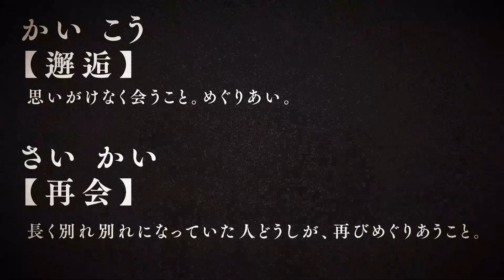第210夜〜13日の金曜日SP拡大版〜【物置部屋の怪】 【作業用】【睡眠用】【怪談】【13日の金曜日】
今夜は13日の金曜日。いつもよりもジワジワとひたひたと忍び寄る恐怖をたっぷりお届けします。

第210夜「物置部屋の怪」
体験者のハルさんが高校卒業してまもなく、家族で引っ越したのは古い日本家屋の一軒家。内見で気になったのは一段と薄暗い玄関脇の和室の収納の壁に1枚のお札が貼り付けてあったこと…。やがて恐ろしい事態がハルさん一家に忍び寄ってくる事に。

あなたの体験談聞かせていただけませんか？ その体験談を城谷がYou Tubeや口演会でお話するかもしれません。 書籍やCD、メディアなどに公表する許可を頂ける方、また実体験である事を条件に募集致します。 あなたのその体験が城谷怪談になるかもしれません。

✨✨新チャンネル『城谷歩のパタパタちゃんねる』 毎週木曜22時「微睡怪談」定期更新・他不定期にお散歩や、対談などアップ予定。

お楽しみに！ ✨✨

🟪生谷口演会情報🟪

🟨全国行脚【再邂】
 ※詳細とチケット購入はこちらから（販売中）↓ ￼

🔸NEW✨✨【怪談師城谷歩　うりんこ劇場夜話】名古屋
◎日時：10月14日（土）18：00開演　※開場は開演の30分前
◎会場：うりんこ劇場
◎料金：前売り4,000円　/当日4,500円

🔹NEW✨✨わすれな草の会主催独演会「神語天戸（かむがたりあまと）昔日（セピア）」神戸

◎日時:10月22日（日）13時開演
◎定員:50名様
◎チケット4,000円
ご予約↓

🔸NEW✨✨静岡NPO法人ソラノワ主催独演会「石雲院百怪談」静岡

◎日時:10月28日（土）①13：30開演　　②17：00開演 ※開場は開演の60分前
◎定員:各部150名様
◎チケット3,300円

🔹NEW✨✨【怪談耽夜】今年最後の大阪公演！！大阪 ◎日時：11月3日（金・祝）
◎開演：①14：00　　②18：00　※開場は開演60分前
◎会場：LIVEBARケセラ
◎料金：4,000円＋2ORD
◎定員：各部30名
◎ご予約：昼の部

🔸NEW✨✨【曼珠沙華講～旻天】　東京

◎開演：①14：00　　②18：30　　※開場は開演30分前
◎会場：天理教東玉分教会
◎ゲスト：吉田猛々（ナナフシギ）※敬称略
◎料金：5,000円
 ◎定員：各部60名
◎ご予約：①